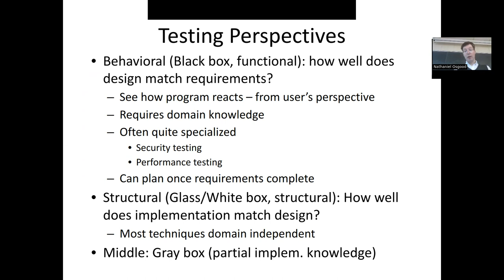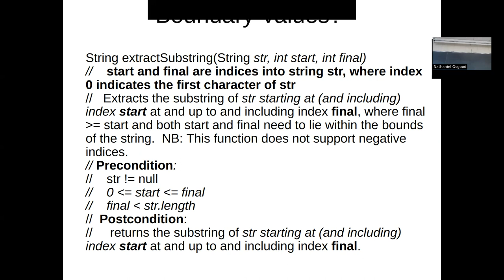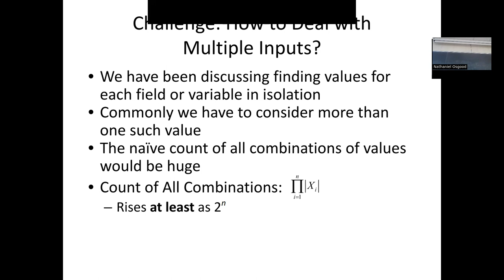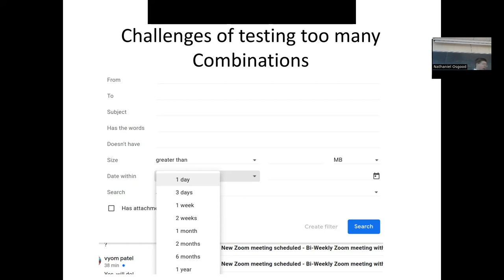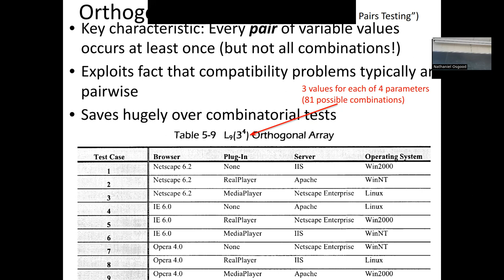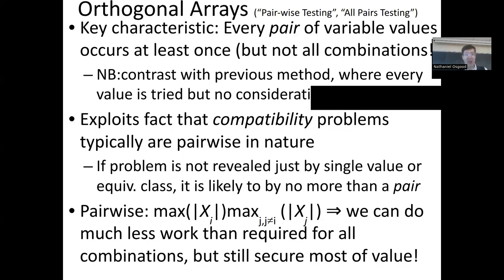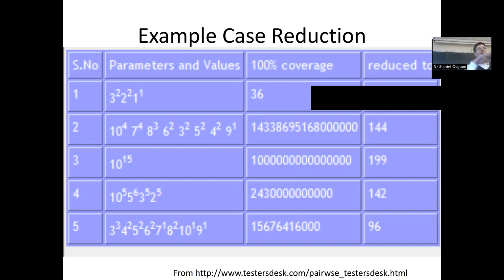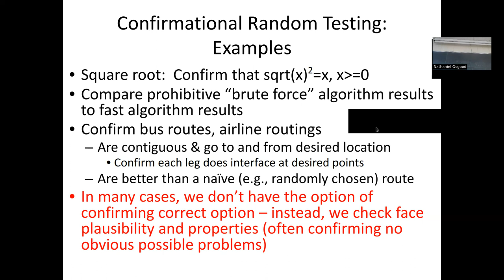CMPT 371: Achieving pair coverage in software testing via orthogonal arrays